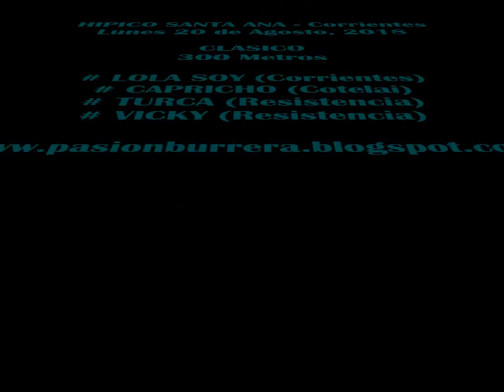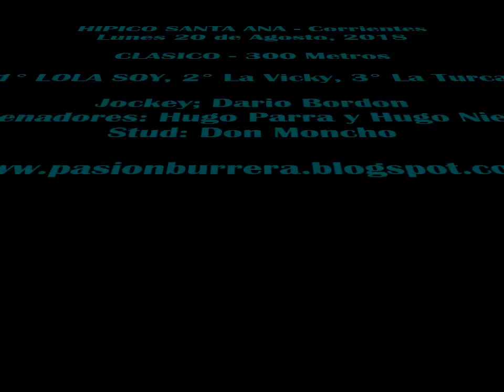Lola Soy, Santa Ana (20-08-18)